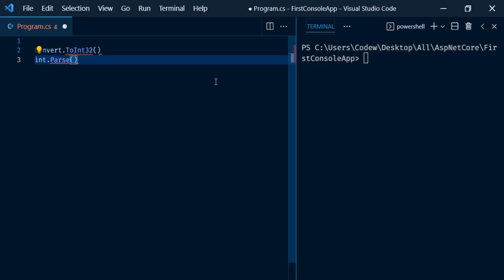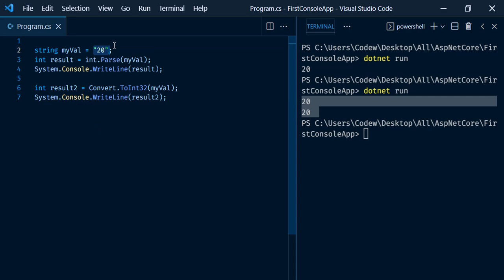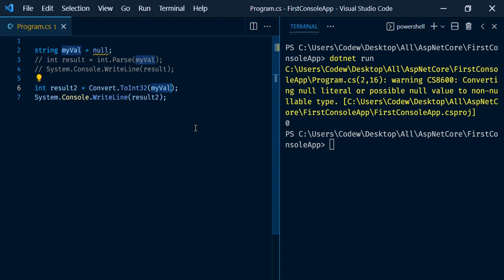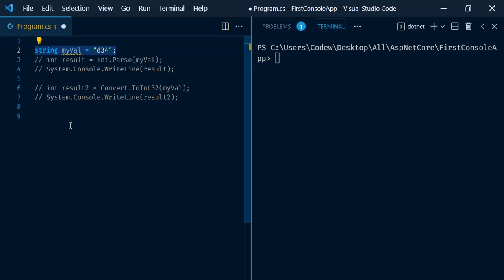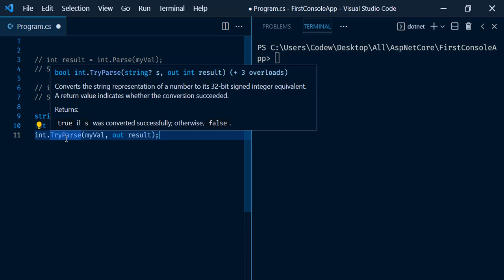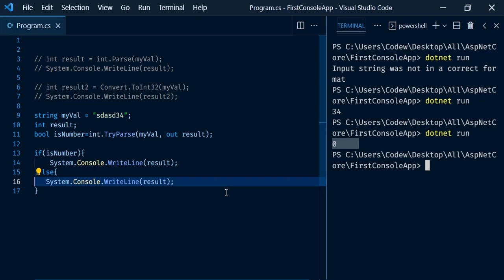Int.Parse  vs Convert.Int32 and IntTryParse in C# | Input String was not in a correct format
.Net Tutorial | C sharp | Asp.net core

Explained what are int.Parse( ), Convert.ToInt32( ) and in.tryParse( ) and how each method is different with other. Explained when to use int.TryParse ( ) method .
This is one the most asked interview question.

C#, C sharp videos